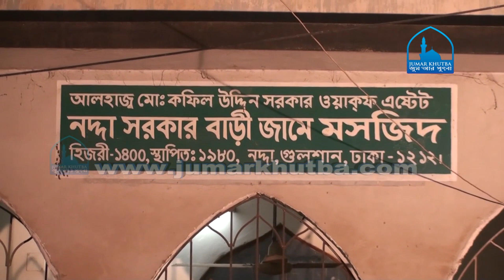সূরা আত ত্বোয়া-হা (৭০-৯৪) ড. মুফতি ইমাম হোসাইন | Dr Mufti Imam Hossain